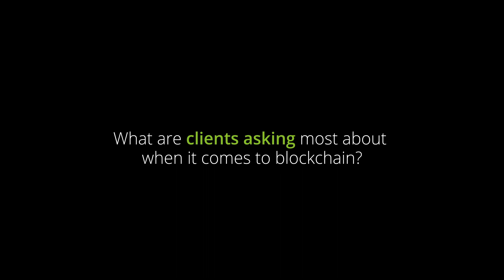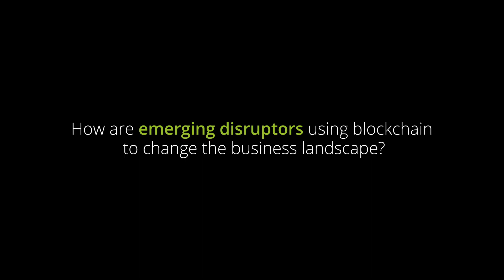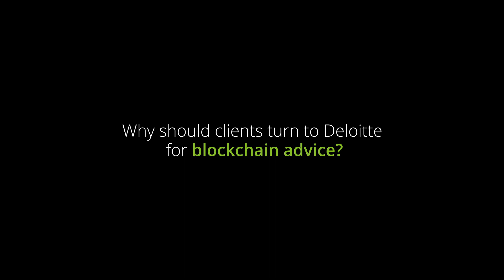The future of Blockchain: From potential to power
This video interviews cross-functional leaders across Deloitte's Blockchain practice to better understand Deloitte's perspectives on the following questions:
- What are clients asking most about when it comes to blockchain?
- What should clients consider before implementing blockchain?
- How do you assess blockchain's potential?
- How are emerging disruptors using blockchain to change the business landscape?
- How is Deloitte responding to the next chapter in blockchain?
- Why should clients turn to Deloitte for blockchain advice?